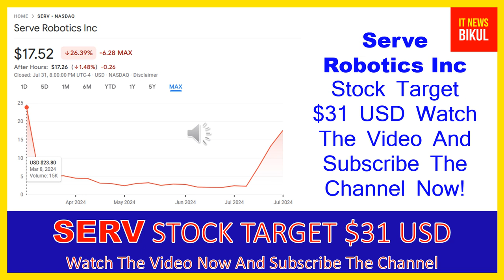SERV Stock - Serve Robotics Inc Stock Breaking News Today | SERV Stock Price Prediction